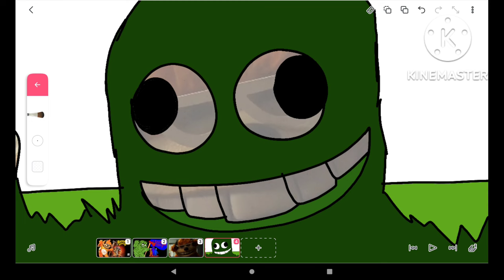the banana splits movie cover rainbow friends